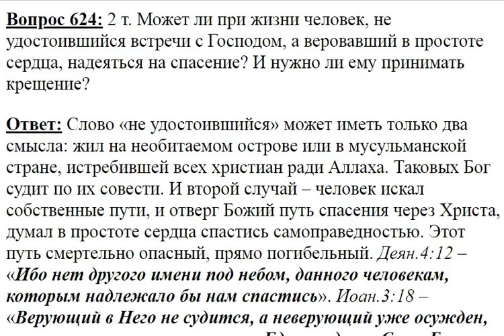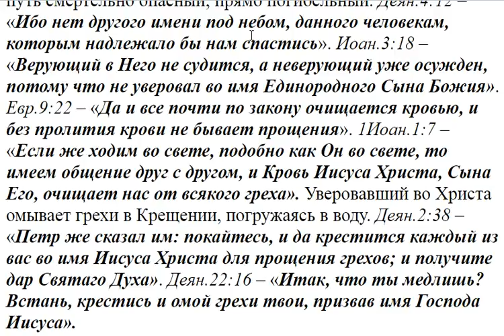624. Может ли человек при жизни, не встретившийся со Христом, надеяться на спасение?